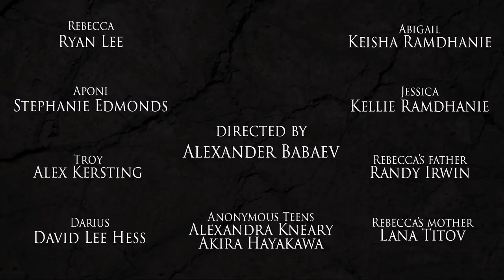STONEHEART | “Transference” | S2E6 | Crypt TV Monster Universe | Short Film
Do you have the STRENGTH to do what MUST be DONE?

Stoneheart Season 2 Episode 6 "Transference"
Rebecca makes peace with her past and looks forward to the future, but the witch has already chosen a new surrogate.

Writer: Aaron Steven
Director: Alexander Babaev
Producer: Yulia Safonova
1st AD: Tammy-Anne Fortuin
Storyboard Artist: Daniel Donahue
DP: Egor Povolotskiy
1st AC: Sam Hecker
1st AC: Eric Hanson
2nd AC: William Hayes
2nd AC: Ana Bernal
UPM: Assem Yedgey
PA: Akira Hayakawa
PA: Alexandra K Neary
Stunt Coord.: Kamy Bruder
 Production Designer: Victoriia Babaea
Art PA: Blake Zeller
Sound Mixer (Location): Nick Carignan
Grip/Electric Key Grip: Jourdain Smith
Key Grip: Raul Morales
Gaffer:Kevin Kim
Equipment/ Swing: Ara Thomas
Hair & MUA Dept Head: Renae Goodhew
MUA Asst.: Rossana Romero
MUA Asst.: Megan Hebert
Costumer: Victoriia Babaeva
Editor 1: Adam Huebner
Editor 2, Sound Mixer (Post), VFX and Colorist: Alexander Babaev
Composer: Alexander Taylor

Cast

Rebecca: Ryan Lee
Aponi: Stephanie Edmonds
Adam: Christian Mucci
Ms. Lexington: Lola Kelly
Jessica (Twin 1): Keisha Ramdhane
Abigail (Twin 2): Kellie M. Ramdhanie
Troy: Alexander Kersting
Mr. Darius: David Hess
Honey: Sadie Canion
Seth/Honey's Stepfather: Chris Cleveland
Doctor: Circus Szalewski
Ringer: Nakia Williams
Jock 1: Mike Bingaman
Jock 2: Jordan Iacovella
Jock 3: Kingsley Oguejiofor
Jock 4: Jonathan Darby
Jock 5: Spencer Scott
TV Reporter: Mary Bonney
Extras: Akira Hayakawa, Assem Yedgey, & Alexandra K Neary